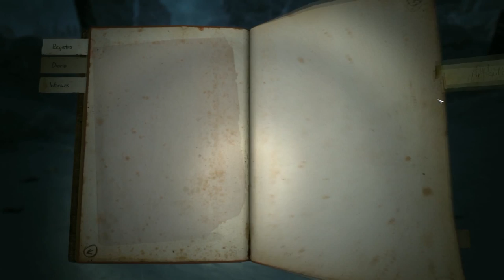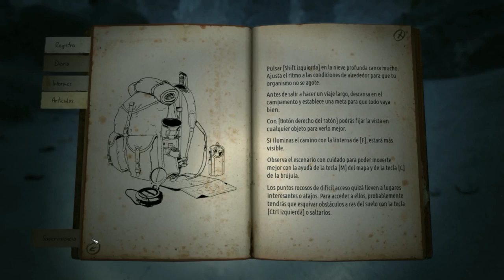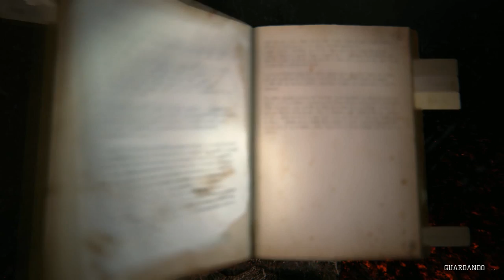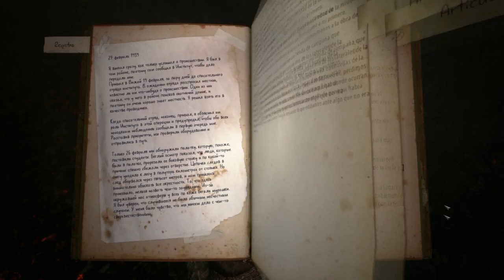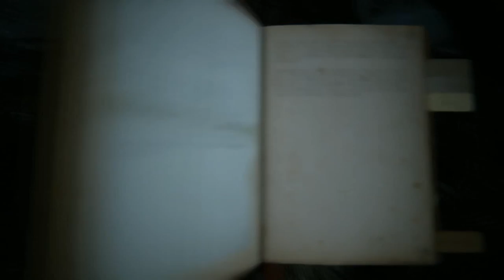Kholat, EMPEZAMOS LA AVENTURA!!! (PARTE 1)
Empezamos esta aventura que esta basada en hechos reales, espero que os guste porque a mi me ha cautivado *-* si os gusta ya sabéis, like y suscripción :)